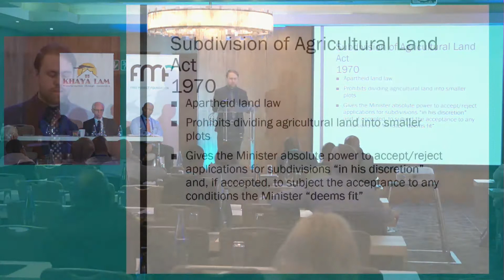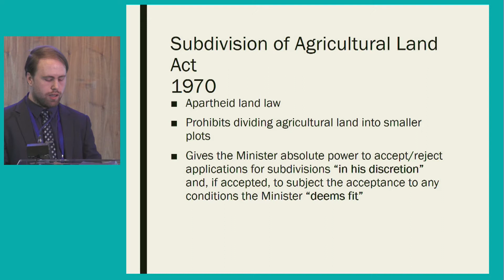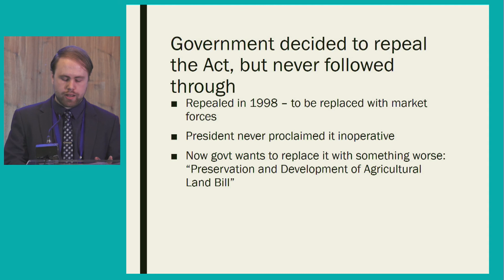Subdivision law hinders quick rural land reform – Martin van Staden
Martin van Staden unpacks the impact of subdivision law on the land reform process in South Africa.